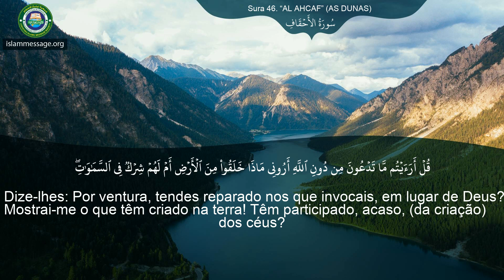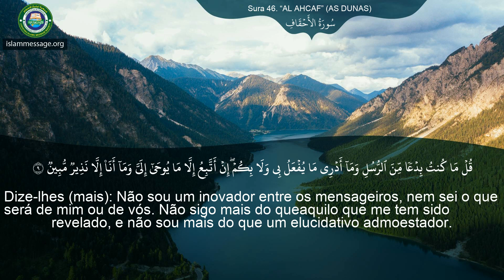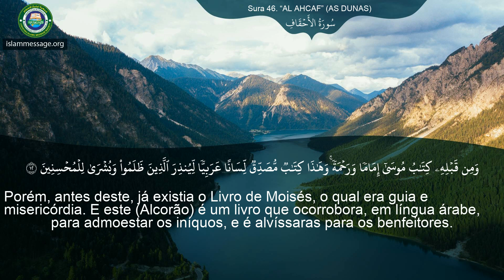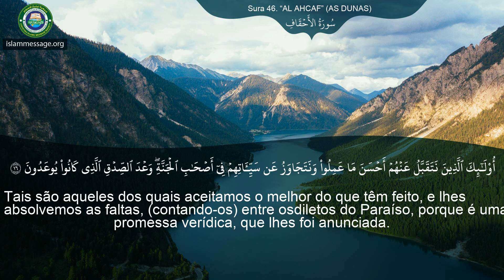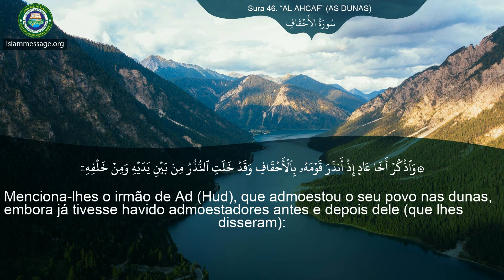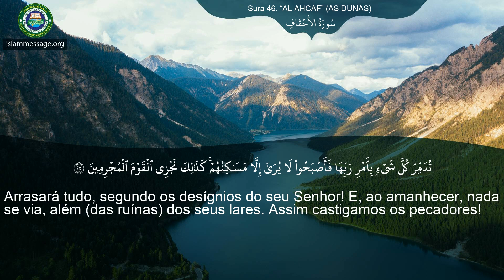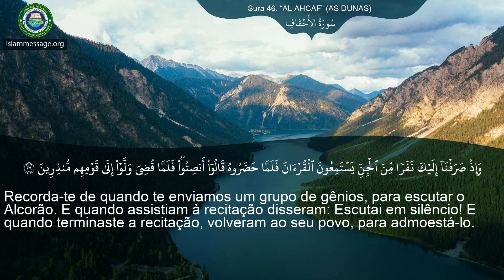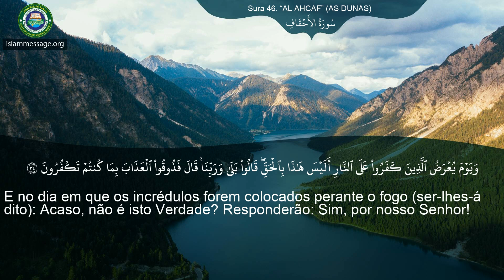Alcorão Sura 46 Al Ahcaf (As Dunas) Português | Mishari Rashed Al Afasy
Recitação do alcorão - Surah Al Ahcaf (As Dunas) Com tradução do significado em português Por Mishari Rashed Al Afasy
O Alcorão é o livro sagrado que os muçulmanos recitam e procuram orientação em todos os aspectos de suas vidas. Seus versos permaneceram intactos desde sua revelação original por Deus no século VII.

O Alcorão é o último testamento em uma série de revelações divinas de Deus (Allah em árabe). Consiste nas palavras inalteradas e diretas de Deus, que foram reveladas através do Anjo Gabriel a Maomé, o profeta final do Islã, há mais de 1400 anos.

O Islã é uma continuação da mensagem recebida pelos profetas anteriores, como Noé, Abraão, Davi, Moisés e Jesus, a paz esteja com todos eles. Portanto, o Alcorão mantém os ensinamentos puros de revelações anteriores, incluindo a Torá e o Evangelho. O Alcorão descreve que todos os profetas ensinaram as pessoas a acreditarem no Deus Único, o Criador. Os mensageiros também os instruíram a passar a vida com consciência de Deus, praticando boas ações e evitando pecados. Além disso, eles advertiram seus companheiros humanos de responsabilidade na vida após a morte, um assunto que o Alcorão retorna para uma e outra vez.

Desde sua revelação, o Alcorão permaneceu preservado em seu texto primário exato. Embora existam numerosas traduções do Alcorão, todas são baseadas na única escrita árabe original, tornando o Alcorão único das escrituras anteriores em sua autenticidade pura.